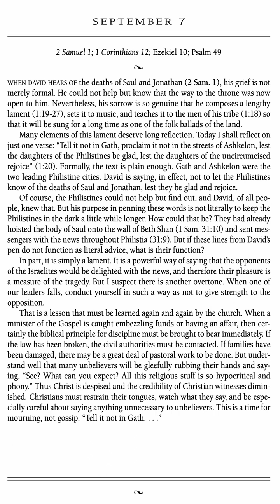Love of God Devotion (Vol. 1) 2024 - September 7